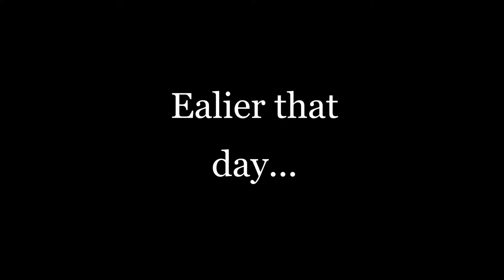Halloween Potluck in ECUADOR communities! Fruit Haven, Terra Frutis and Evolution Ecovillage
We had a fun time this Halloween visiting our friends at nearby intentional communities: Evolution Ecovillage potluck party and later some gardening at Terra Frutis where they host the yearly Amazon Fruit Festival in the jungle of Ecuador!